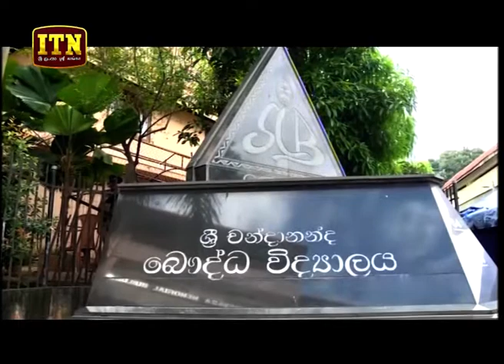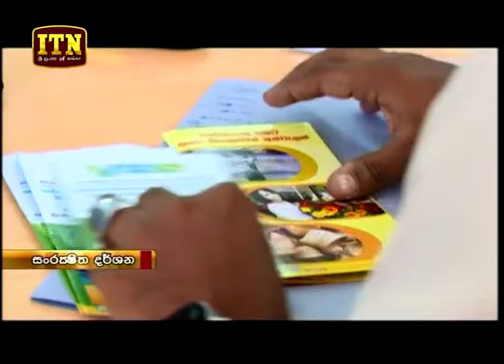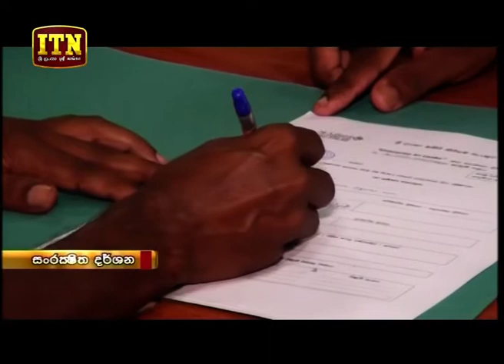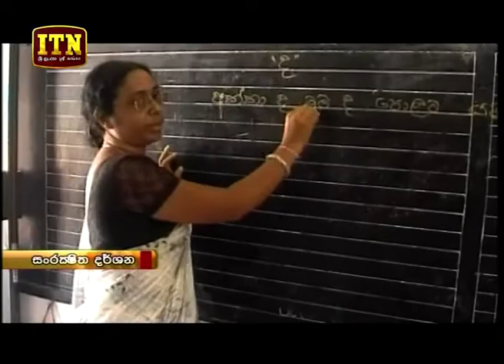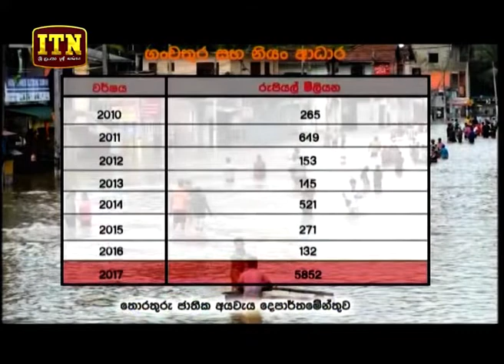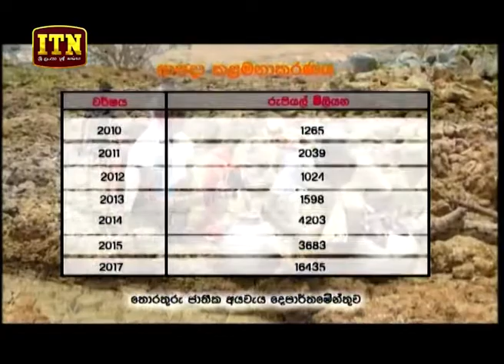ITN News 2018-10-15 | 10.00 PM